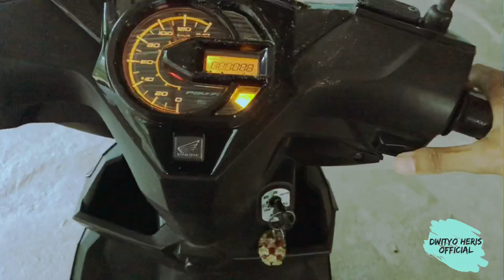JJS KELILING RANTAU PANJANG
Kali ini mau mengajak kalian untuk keliling2 Rantau Panjang, Provinsi Jambi, ada apa saja ?

Direct by : @Yuuzei / Yuzi Triana Syafitri

Instrumen music :
Rantau Panjang, Marsya Music Record
Instrumen Kajang Mingkuang
Instrumen Kusut Masai

Jambi
Provinsi jambi
Kota jambi
Kota bangko
Merangin
Kabupaten merangin
Geopark merangin
Tabir
Kecamatan tabir
Dusun tertua didunia
Desa tertua di dunia
Melayu di jambi
Melayu di indonesia